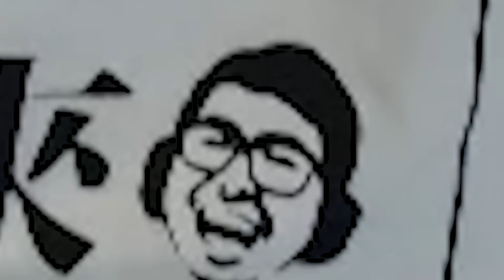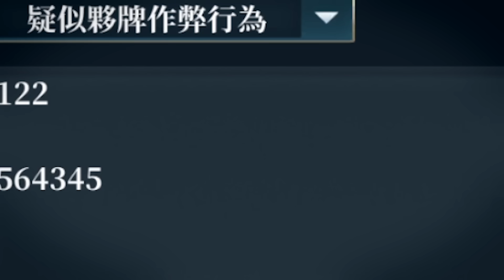【DinTer】 十三支｜特哥成功被觀眾戒掉賭癮了= = 世界奇觀...我拿鐵支還第一個出牌？！遊戲主播心態炸裂現場！暴怒檢舉觀眾！官方可以管一下這玩家嗎？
►Prev上一部影片 【DinTer】心態調整大師！先發制人茂凱MaoKai JG 頂級預判！忘了買神話裝也能虐菜欸！樹人操作的天花板！成也兒子敗也兒子...？！
►More Highlight 更多精華 【DinTer】挑戰你各位耳膜厚度的精華影片！靈魂收割提摩Teemo JG 各種經典操作！秒鎖提摩消毒隊友心態的方法！在家竟也能靠蘑菇拿雙殺？！